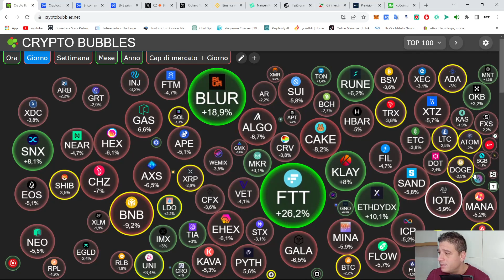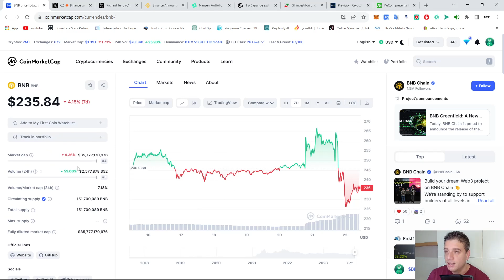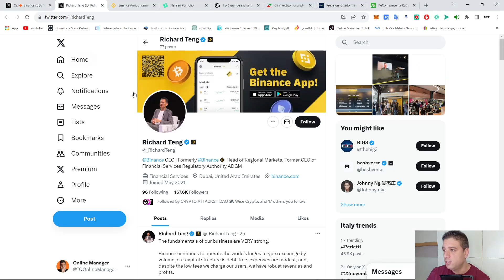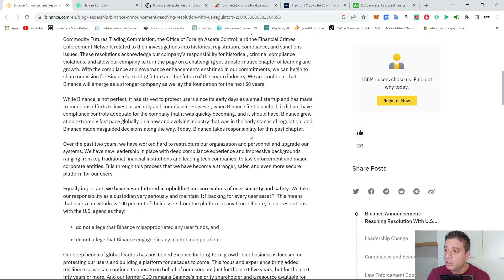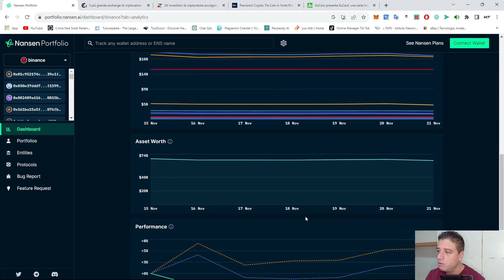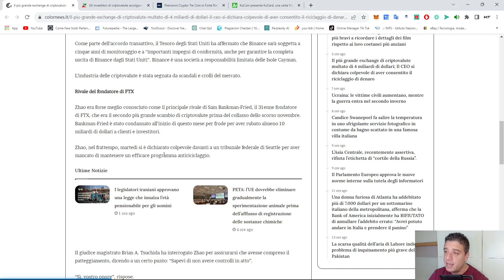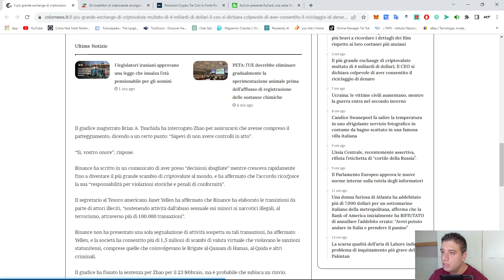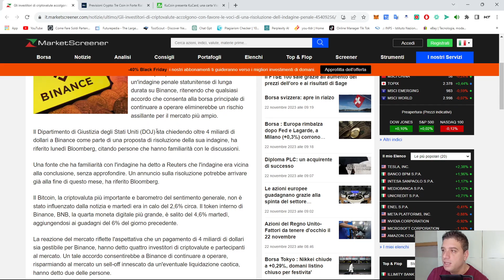🚨 BINANCE IN FALLIMENTO? Fine delle Crypto? Scopri TUTTO ciò che DEVI Sapere ORA! 🤯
🌐 Ciao a tutti! Benvenuti nel mio canale YouTube dedicato alle ultime notizie e aggiornamenti nel mondo delle criptovalute.